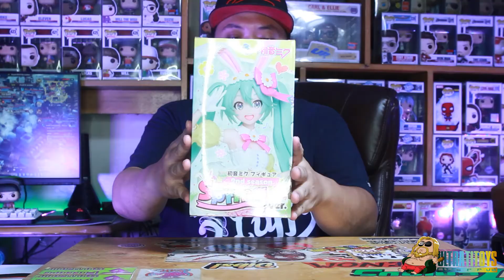Taito Hatsune Miku Figure 2nd Season Spring ver. Easter Blue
Closer look for the reissued figure of Hatsune Miku - 2nd season Spring version By Taito. this is a prize figure but unexpectedly it is good quality and awesome paint job. overall exceeds my expectation